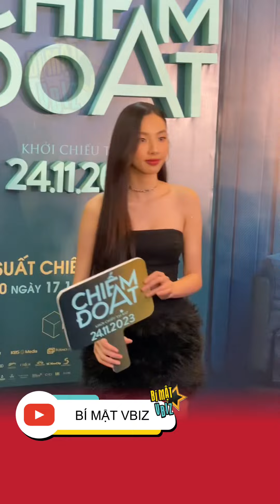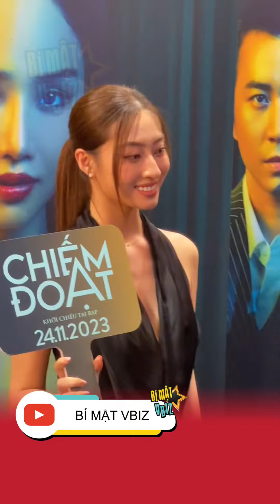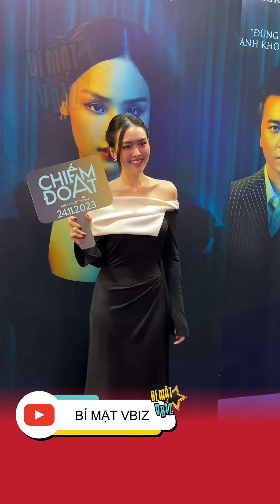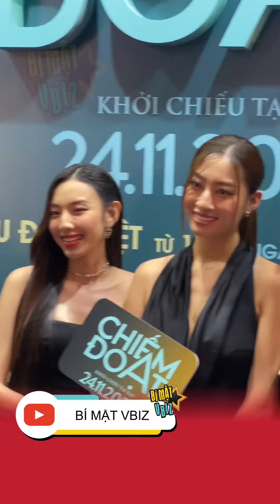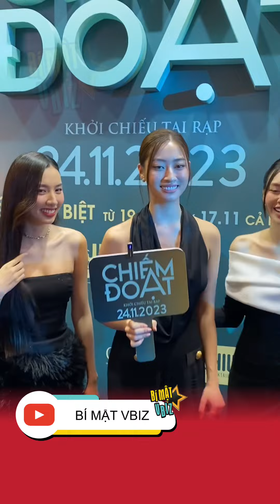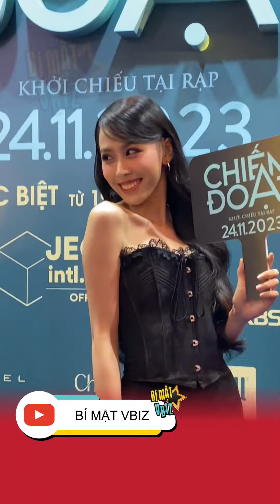NGUYỄN THÚC THUỲ TIÊN xuất hiện xinh đẹp cùng dàn hậu nhà Sen Vàng đến chúc mừng LƯƠNG THUỲ LINH